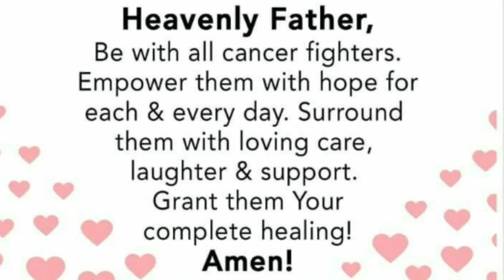Lemons For Leukemia